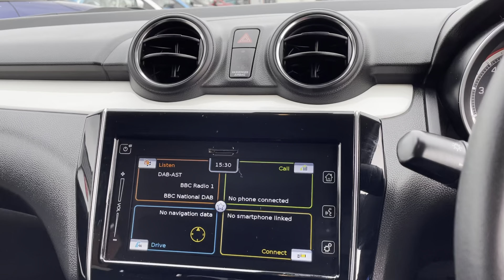Suzuki Swift 1.0 Boosterjet SHVS SZ5